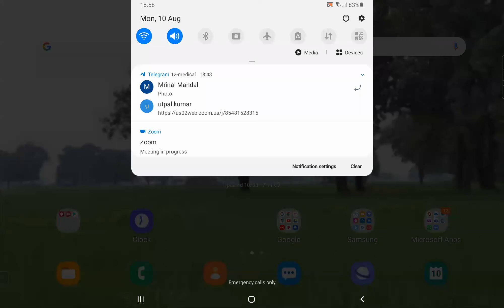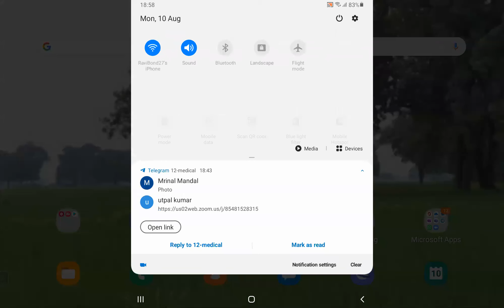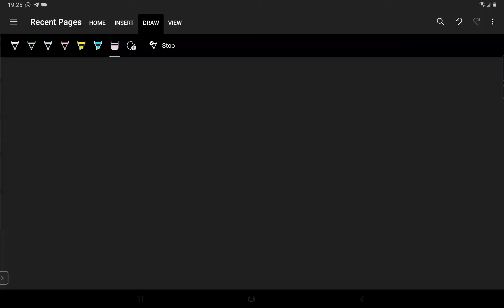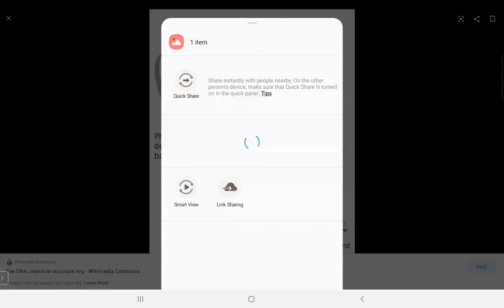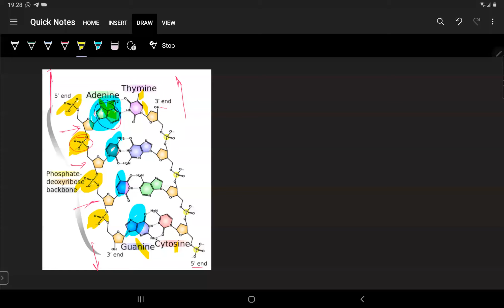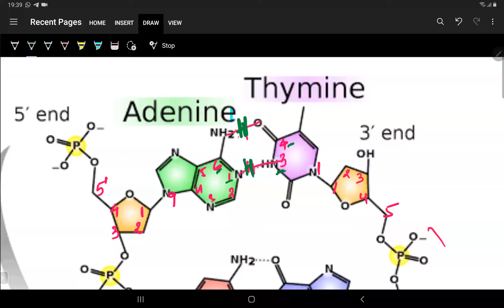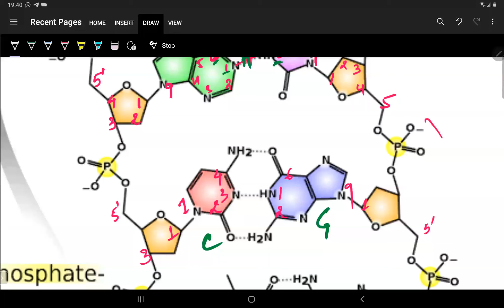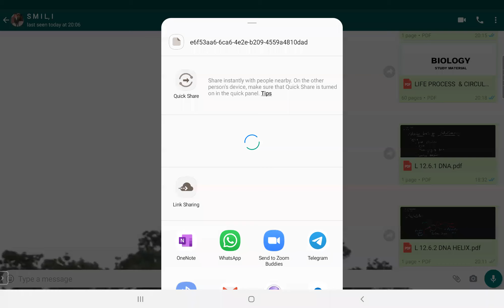Lecture 2 | Molecular Basis of Inheritance | Class 12 | NEET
0:00:00 Nucleotide
0:05:46 Genome
0:13:16 Double stranded DNA structure
0:28:10 X ray crystallography result
1:01:58 Central Dogma
1:18:10 Packaging of DNA Helix